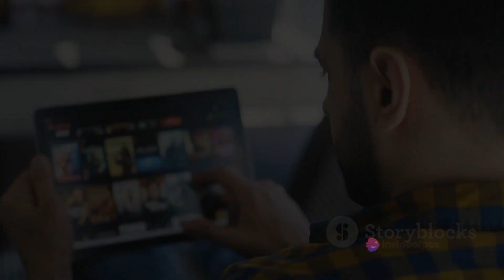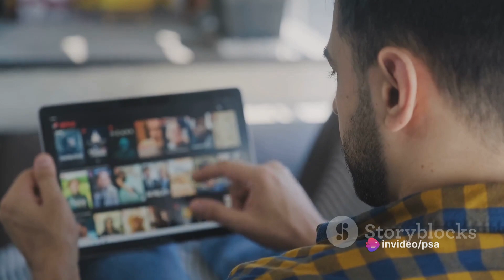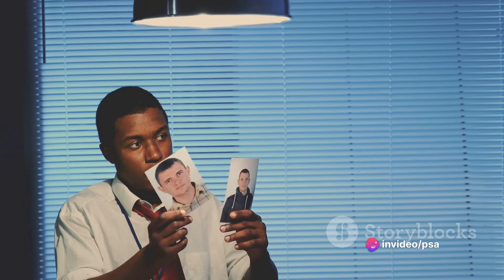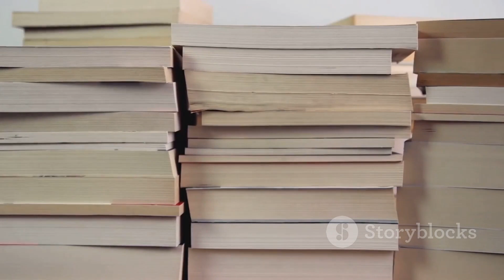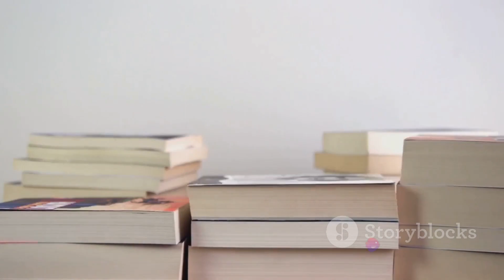Top 10 Influential Trends in Entertainment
In this video, we dive deep into the fascinating world of audiovisual entertainment to explore the top 10 influential trends that are shaping the industry. From the rise of streaming platforms to the impact of virtual reality, our experts analyze and discuss these game-changing developments. Join us as we uncover the latest advancements and give you an exclusive look at what the future holds for audiovisual entertainment. Get ready to be inspired by the power of audiovisual entertainment!

OUTLINE:

00:00:00 "Introduction - The Influence of Cinema"
00:01:00 "Superhero Cinema"
00:01:59 "Epic Fantasy Series"
00:02:56 "Science Fiction Movies"
00:03:59 "Streaming Wars"
00:04:54 "Animation Cinema"
00:05:54 "Crime and Mystery Series"
00:06:54 "Horror Cinema"
00:07:51 "Comedy Series"
00:08:53 "Action Cinema"
00:09:47 "Book Adaptations for Cinema and TV"
00:10:44 "Conclusion"
00:11:55 End Sting